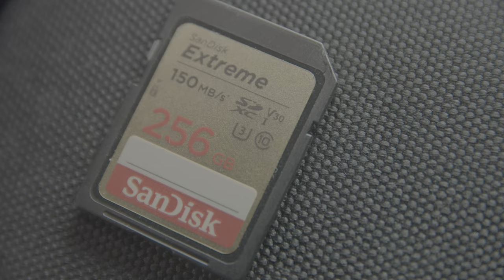救援軟體評價測試 4DDig 9